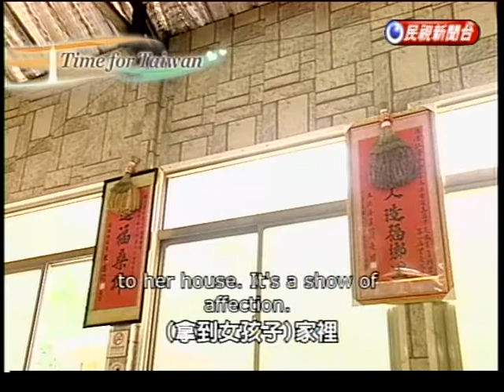Maolin's Three Black Treasures.mpg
When traveling in Maolin in the winter, there are three dark things you can pay special attention to: black rice, the traditional Rukai stone-slab housing, and purple crow butterflies.

Every year from December to March of the following year, purple crow butterflies in northern and central Taiwan migrate south to places such as the valleys of Maolin in Kaohsiung.

Chen Cheng, Butterfly Expert:
The best time to watch butterflies is from 8am when the sun is up until noon. When the weather is nice, they'll come out of the valleys to drink water and get some sun.

There are only two mass butterfly movements in the world - one in Mexico and the other here. And as these butterflies bathe in the sun and sip on fresh nectar, they're also practically posing for photos. The trick is to stay in one place and just wait for them to spread their wings. They take their time, so you can take yours too.

This is Duona, a Rukai village, where tribespeople seem to be busy tying together black millet at the moment.

Only we have black millet rice. They're black on the outside and white on the inside. When a man falls in love with a woman, his mother will make these millet bouquets for him to bring to her house. It's a show of affection.

Speaking of the Rukai, their traditional home is made of mostly slate. Ma-le, a local artist, built this house. He says most of the time is spent gathering the material and that sometimes it takes one to two years, but putting it all together only takes three months at most with the help of other villagers.

Ma-le, Artist:
These are designed to keep invaders at bay, and to keep temperature levels from fluctuating. The low roof forces visitors to bow when entering the house, so as they're coming in, they're paying respect to the host at the same time.

Purple crow butterflies, black millet and slate houses make up the three "black treasures" of Maolin. But while you're here, don't forget about the landscape in the background, for they're part of the attraction, and the reason why directors and photographers like shoot and film here.